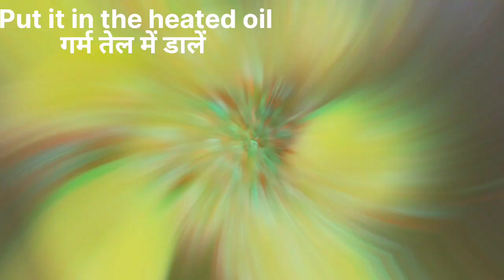लौकी का कतरा I Bottle gourd recipe I क्या आप को भी लौकी का नाम सुनते ही भूख लगनी बंद हो जाती हैं?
Hey
How are you doing?? hope everything is going well .
This recipe is for those mother and wives who continuously struggle with family members making excuses when lauki /bottle gourd is cooked.
This method will help you in making a different delicacy with the same vegetable .
Let go for the ingredients required.
Ingredients: 2-3 people
Baby bottle gourd : 1 depending on the size
gramflour : 1/2 cup
salt : to taste
greenchilli : 2
water : as per requirement
oil : 1 cup
Please watch the video and follow the step for best result.